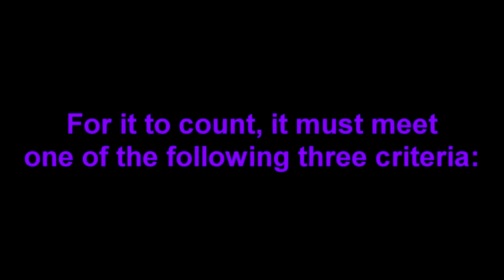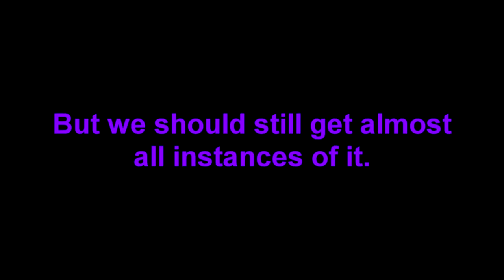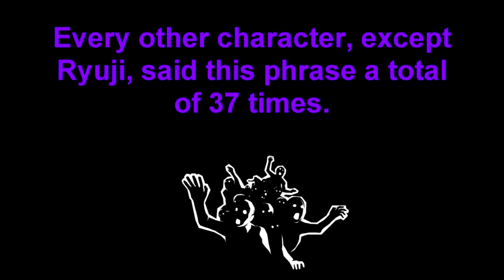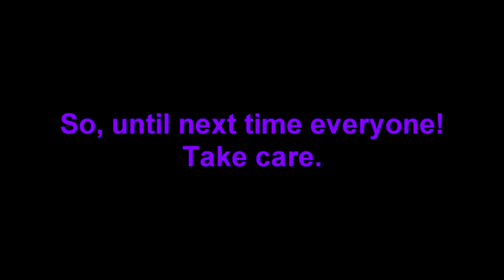How Often is "For Real" Said in Persona 5 Royal?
We all know that Ryuji loves saying the phrase, "For Real?!" But how often does he actually use this line? And is it a lot more than any other character?

Today, we count how many times "For Real" is said in Persona 5 Royal. There are a few guidelines as to what exactly we are counting (i.e. hundreds if not thousands of potential times Morgana could say it as a generic clip during darts are not counted), but I think we cover the important times, and got nearly all instances of it.

So join me as we look through how often "For Real" is said in Persona 5 Royal! And, it should be noted, there are spoilers, so you have been warned.